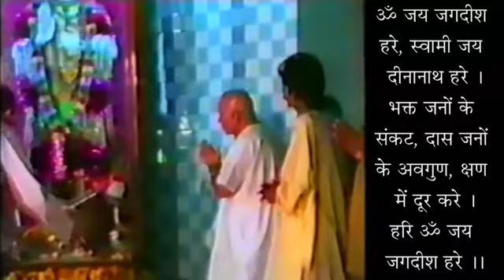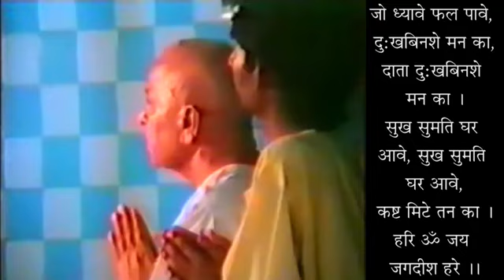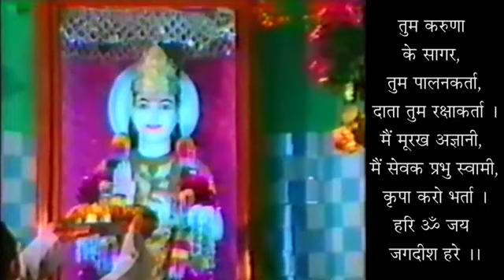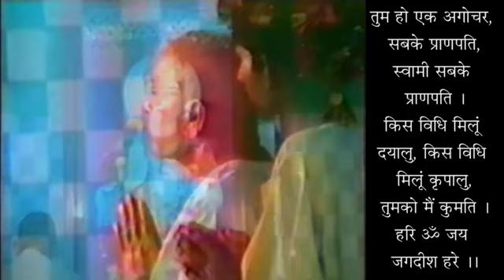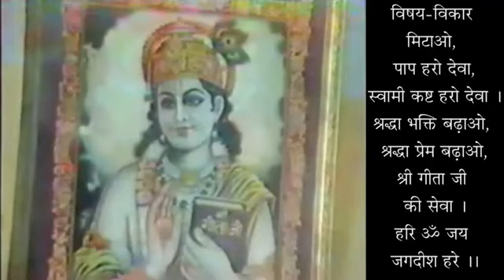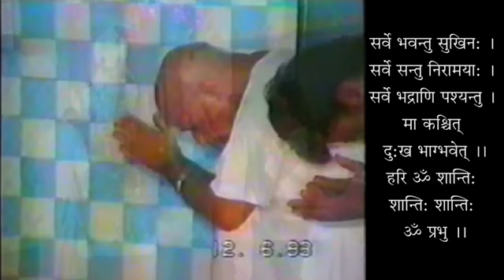Shraddha Ki Kahani - Vishwas Kab Badta Hai ? - 19950612 - How Will Trust Increase ?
श्रद्धा की कहानी - विश्वास कब बढ़ता हैं ? - स्वामी श्री गीतानंद जी महाराज
Shraddha Ki Kahani - Vishwas Kab Badta Hai ? - 19950612 - Story Of Reverence - How Will Trust Increase ? - Swami Shri Geetanand Ji Maharaj